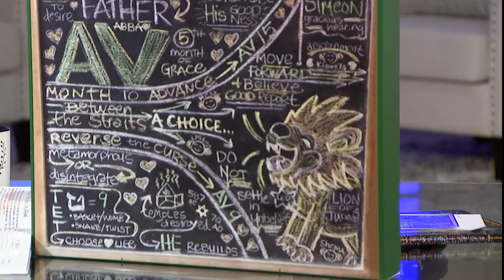Christine And Carlos Vales - Av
Guest: Carlos & Christine Vales

Show Number - COMEHOME 0316CC  Aired 8-58-24